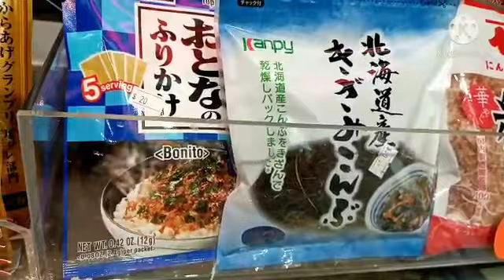Market Day, in Fanling supermarket.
Divine Narag